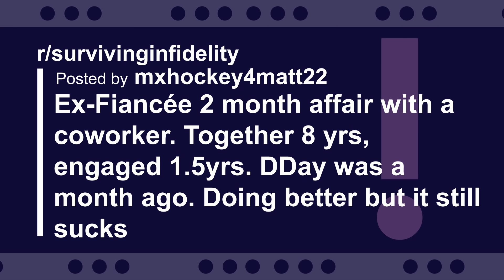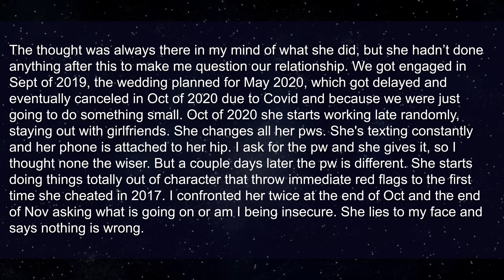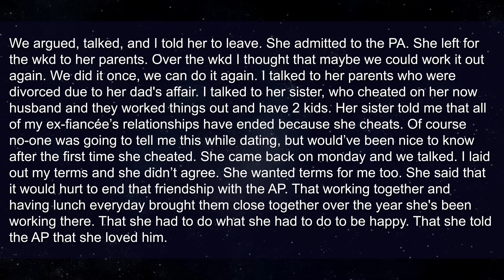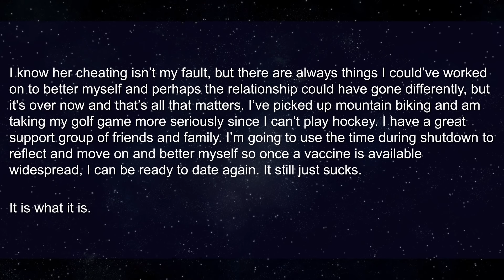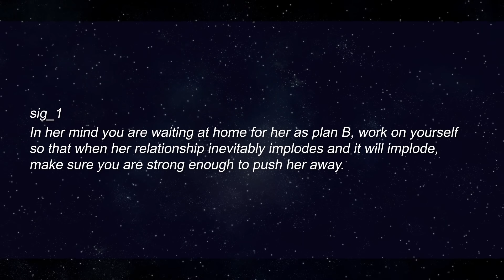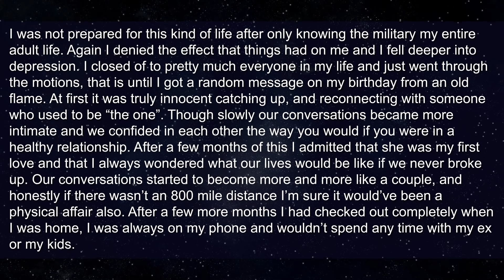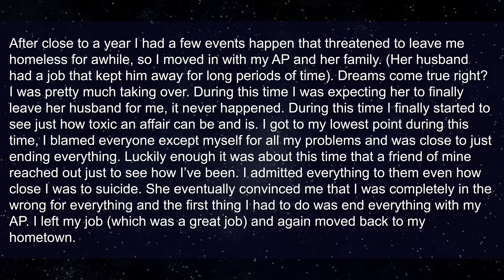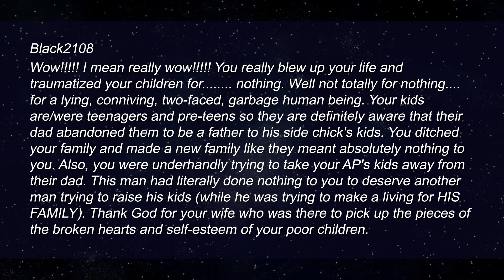My Future Wife Cheated On Me With Guy She Always Plays Sports With (Reddit Relationships)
My Future Wife Cheated On Me With Guy She Always Played Sports With (Reddit Relationships)

roger hanson

► Title: My Future Wife Cheated On Me With Guy She Always Played Sports With (Reddit Relationships)